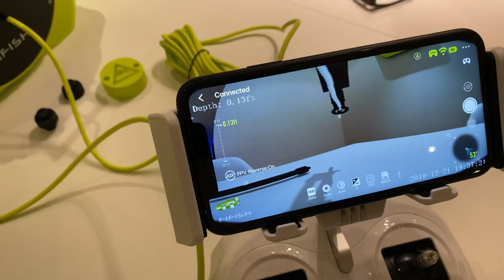Fifish V6 With Grabber Arm and Smart Hook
Remote Controlled Grabber Arm With Smart Hook